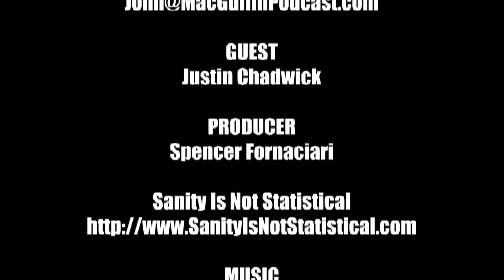Justin Chadwick Interview - The MacGuffin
John Portanova of The MacGuffin interviews Justin Chadwick, director of The First Grader, which was the opening night film at SIFF.